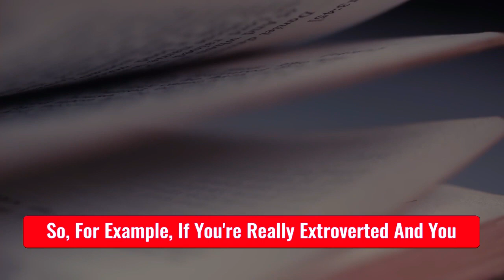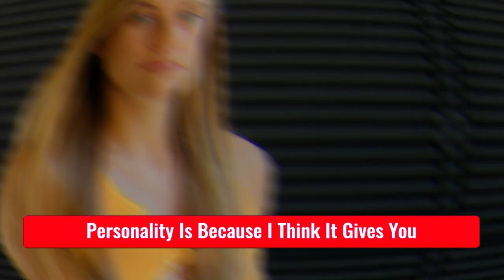"Best Advice For Agreeable People" - Jordan Peterson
1)This video has no negative impact on the original works (It would actually be positive for them)
2)This video is also used for teaching purposes.
3)It is transformative in nature.
4)I ONLY used bits and pieces of videos to get the point across where necessary.
5)Content used is strictly for research/reviewing purposes and to help educate.